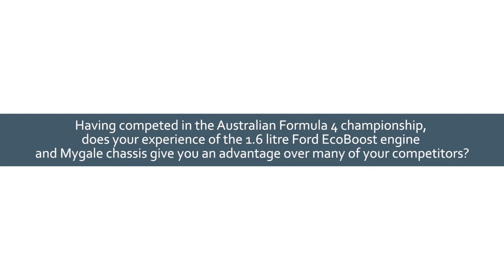Luis Leeds – TRS Arden – British F4 2016 Interview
TRS Arden and Red Bull Junior driver Luis Leeds discusses his 2016 British F4 season; the UK's official FIA F4 Championship, powered by EcoBoost.